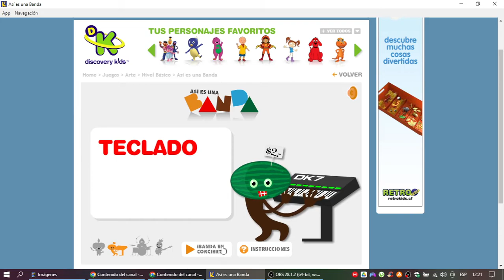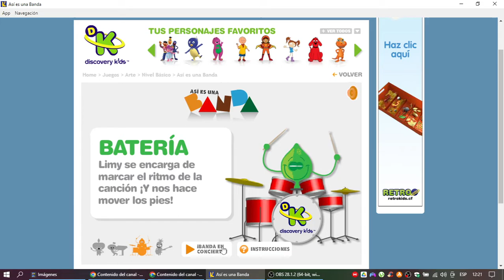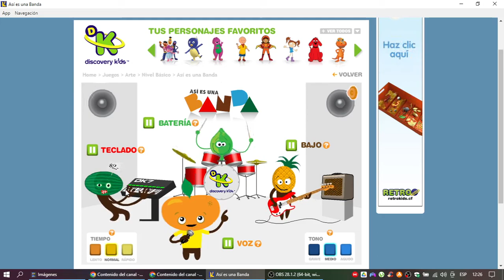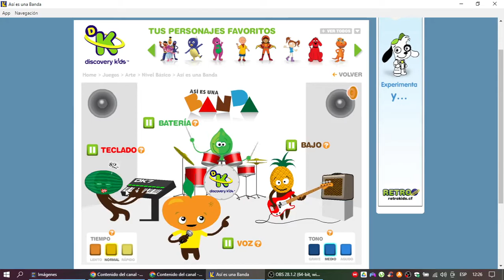Discovery Kids Juegos: Así es Una Banda